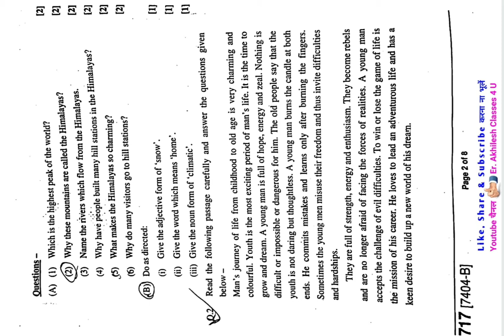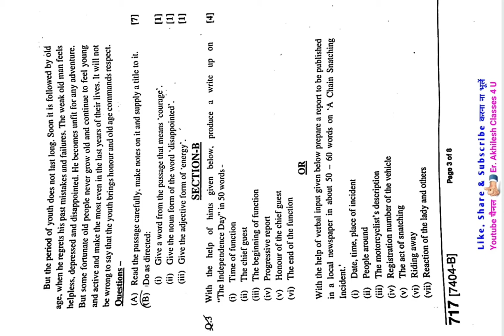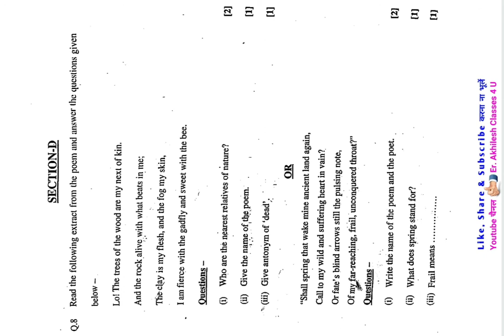MP Board 11th English General Paper 2020 || MP Board 11th English Question Paper 2020